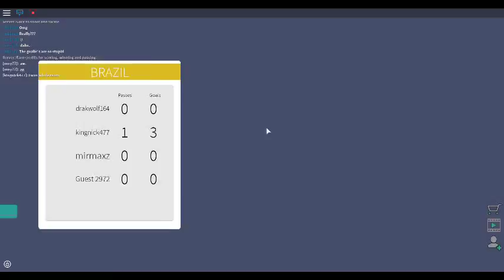ROBLOX KICK OFF! | I AM SO BAD!!!